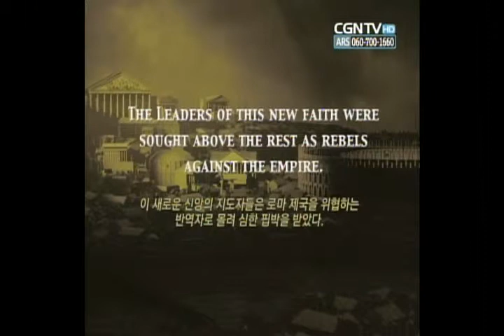As to apostle Peter 01